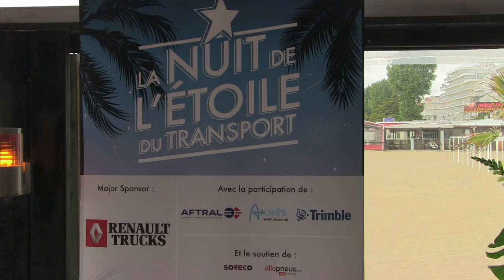Les Transports Jourdan (50) élus Étoile de la PME 2017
L'Officiel des Transporteurs organisait le 30 juin l'édition 2017 de la Nuit de l'Étoile du Transport. Le titre de l'Étoile de la PME reivent aux Transports Jourdan, entreprise de transport routier basée à Saint-Hilaire du Harcouët, dans le sud de la Manche. Son président, Alexandre Petit, nous livre sa première réaction et nous résume son parcours et celui de l'entreprise.